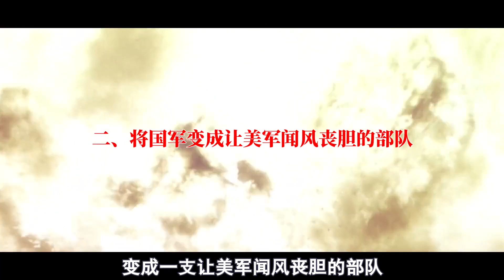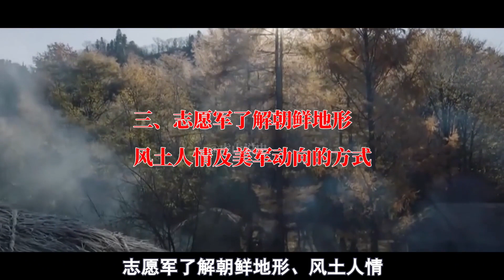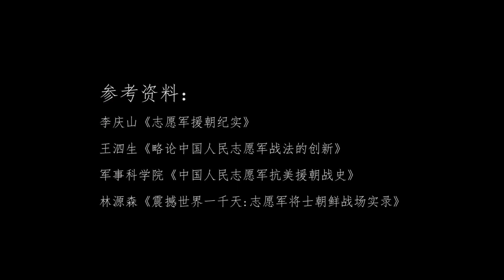朝鮮戰爭後，德國人軍事專家研究中國志願軍，發了“八個不可思議”的地方！【虎山說史】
戰爭史 抗美援朝 歷史 中國 志願軍 我們的影片會遵循公平、尊重的原則，確保不會包含任何仇恨言論的元素。